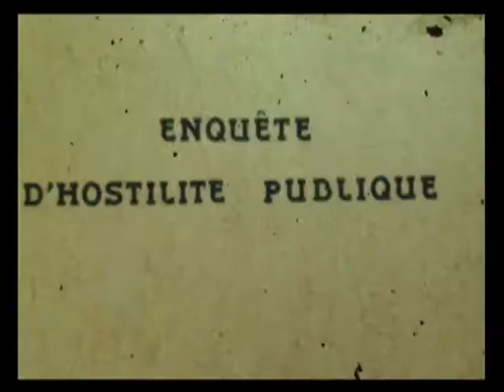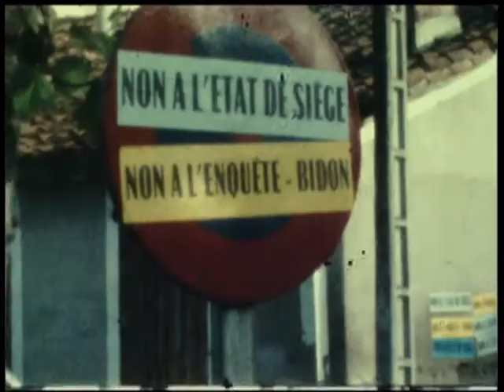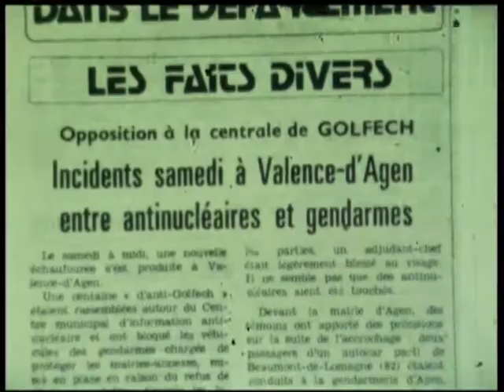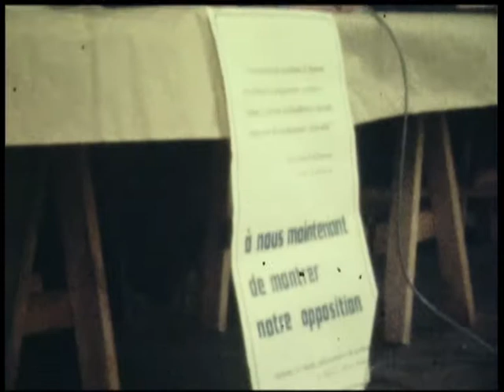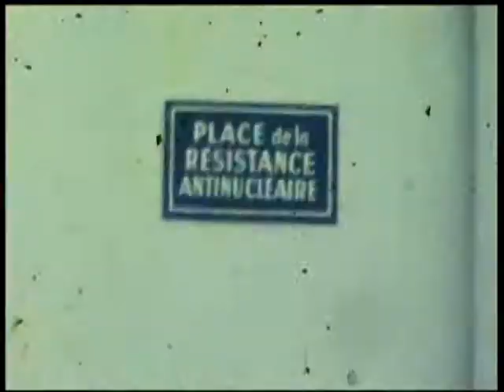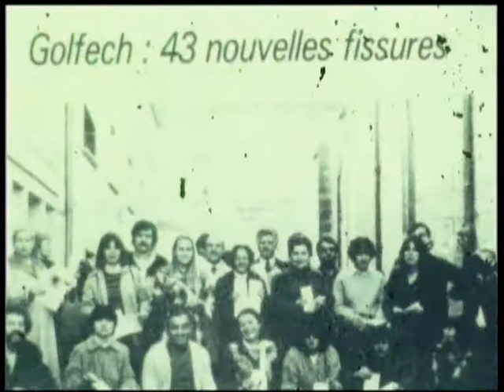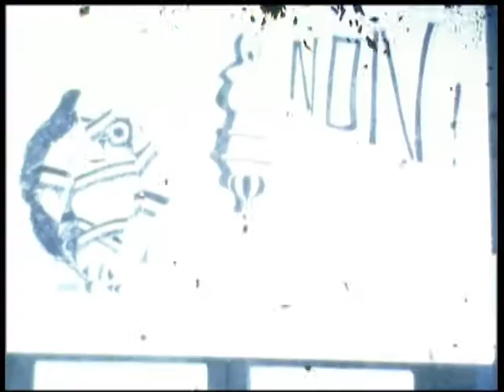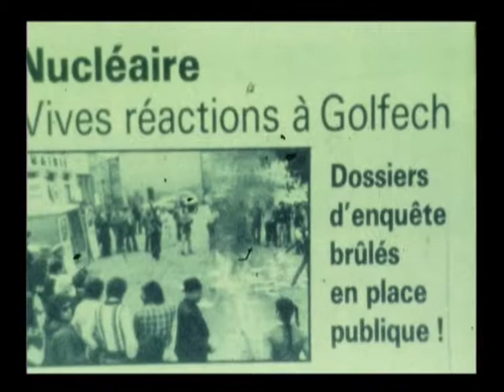Enquete d'hostilité pulbique. Centrale nucléaire de Golfech 1979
Mémoire d’une bataille perdue, le film Enquête d’hostilité publique, retrace un temps fort de la mobilisation contre le projet de centrale nucléaire à Golfech dans le Tarn-et-Garonne : la consultation bidon d’utilité publique de la population locale en 1979. Quoique s’étalant sur une très courte période de l’histoire des luttes antinucléaires, il n’en reste pas moins un témoignage instructif pour la résistance présente. Peu diffusé, la bobine fut malheureusement mise aux oubliettes. C’est vingt ans après sa réalisation, à l’occasion de la sortie du livre Golfech, Le nucléaire : implantation et résistances qu’elle fut cherchée et archivée par le CRAS, puis remise en circulation en format DVD.
Images F. Bujan, commentées par C. H. Mathais, musique de D. Calvet. Diffusé par le CRAS en 2013